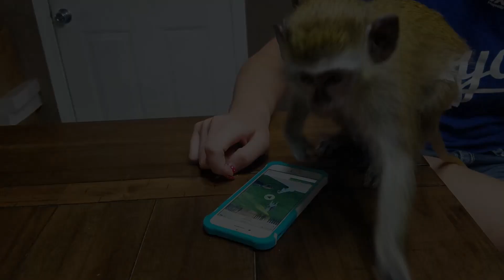Baby Monkey Kiara Plays Pokemon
Kiara plays Pokemon!
 Well, actually she's not quite sure what she's doing, but she loves the sounds and the movements.

About Kiara:
     Kiara is a Vervet (also known as a Green Monkey).  She was born on 29 January 2019 in Texas.  Her mommy got her at a very young age and has been raising her in a loving home along with Frankie (a Husky) and Merlee (a Great Dane).
     She will get about 16" tall (body length) and will stand around 24" tall on her hind legs.  Her weight will be around 8 pounds.  She was 15 ounces when her mommy got her at 3 weeks of age.  She was 2 pounds at 4 1/2 months old.  Vervets are Old World Monkeys originally from South Africa.  Importing primates into the U.S. has been banned since the mid 1970's, so all of the ones for sale here should have been born here.
     As a baby, Kiara has been eating/drinking baby formula, Gerber rice cereal, and monkey biscuits (ground up and mixed in).  She has been eating a cereal mix, along with her bottles, since she was 6 weeks old.  Sometimes flavor is added to the cereal using a small teaspoon of flavored non-fat yogurt or Smuckers sugar free preserves.  But at around 4 months of age, she has been doing well without any additional flavoring...thanks to the Orange flavored monkey biscuits her mommy found on Amazon!
     At 3 months of age, she started eating some vegetables and fruits.  The monkey biscuits are always incorporated into everything she eats to ensure she is getting all of the nutrients she needs to be a healthy monkey.  They can be sprinkled on the fruits and vegetables quite easily after they are crushed.  She still gets a bottle first thing in the morning and then again right before we go to bed at night.
     At the time of this video some of her favorites things are hanging out with her mommy, her afternoon veggie tray, bedtime playtime, discovering treats in her playpen, and chasing Frankie through the kitchen and living room (or, maybe he's chasing her...lol).  She also enjoys watching other monkey videos on Youtube, which we do quite frequently.  Her favorite foods are blueberries, popcorn (no salt and no butter), cucumbers, pecans, and apples.
     Welcome to her channel and enjoy watching videos of her growing up!